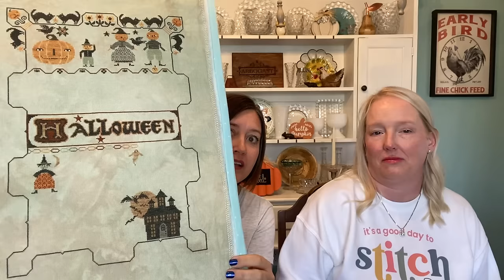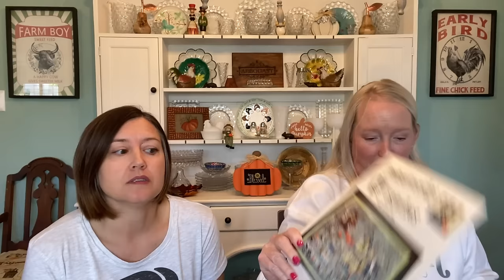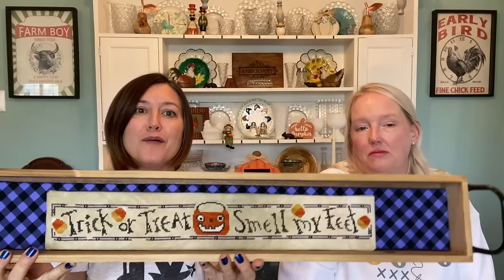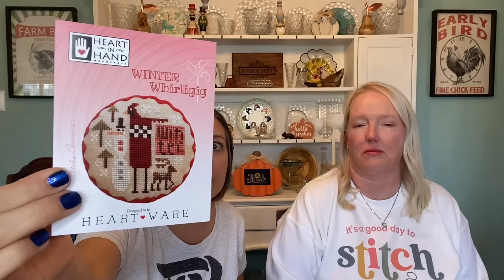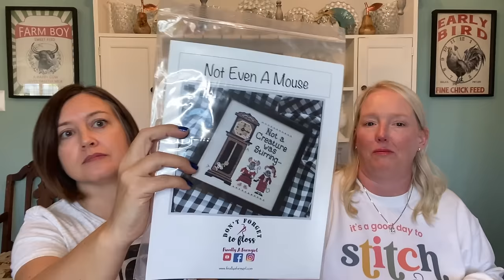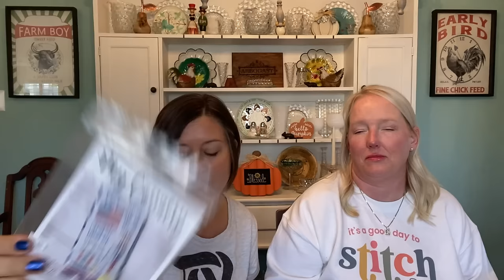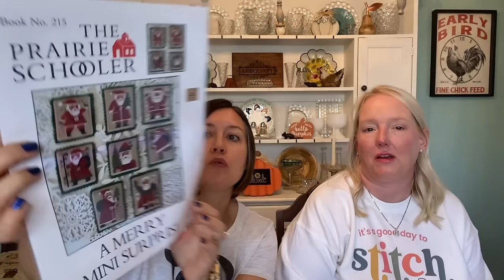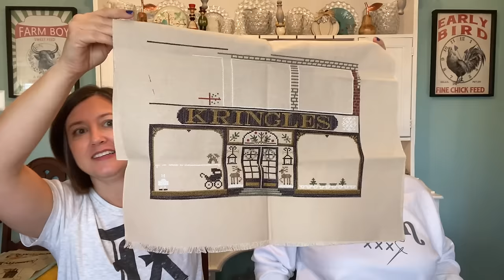Flosstube #3 HD 1080p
Hey y’all, we’re back for round three! The Sassy Southern Stitchers were busy in October. We traveled to Boston and attended The Stitch New England retreat. We have lots of stitching to show with you from the previous month along with upcoming plans to finish out 2023. We hope to see you back at the first of December. Until then, Happy Stitching!

WIPS Shown:
Hello Halloween by Teresa Kogut
Bobbing for Pumpkins by Brenda Gervais
Bump n D'Knight by Praiseworthy Stitches
Santa's Village by Country Cottage Needleworks

Finishes:
October Word Play by With Thy Needle and Thread
Trick or Treat from Jack O’Lantern Jubilee by with Thy Needle and Thread
Autumn Rules by Primrose Cottage Stitches
Trick or Treat Row by Bent Creek
Wee Santa 2023 by Heart in Hand

Previous Finishes:
Halloween Rules by Lizzie Kate

The Stitch Niche

Other shops mentioned:
Stitch New England in Attleborough, MA
123Stitch.com
The Silver Needle in Tulsa, OK
Cranberry Bog Cottage in Terre Haute, IN
Cecilia's Samplers in Branson, MO

Colour and Cotton Floss/Fabric
Weeks Dye Works
The Gentle Art
Classic Colorworks
DMC
Fiber on a Whim
Picture This Plus
Under the Sea Fabrics
Atomic Ranch
Irish Boy Sky by the Primitive Hare
Fairy Wool in the Wood

Future Retreats (mentioned):
Stitch Away January 2024
Stitch-Con B June 2024
Stitching in the Wild B September 2024

Meet Ups:
DFW Stitchers at The Stitche Niche on the 1st, 3rd, and 5th Wednesdays of the month from 10-4p
Burleson Public Library on the 3rd Friday of the month from 10-1p

•Lisa @thesassysouthernstitcher
•Megan @sassysouthernstitcher.megan